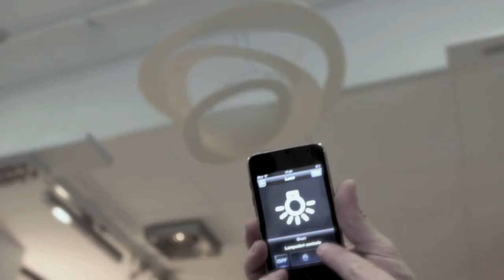Garofoli SpA - la vera forza dell'energia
Spot Garofoli SpA in programmazione sale cinematografiche